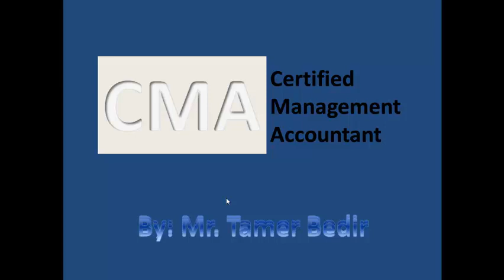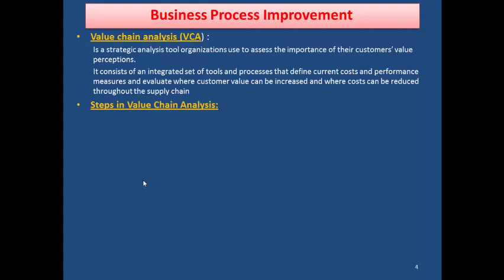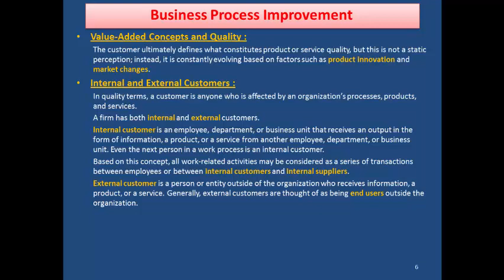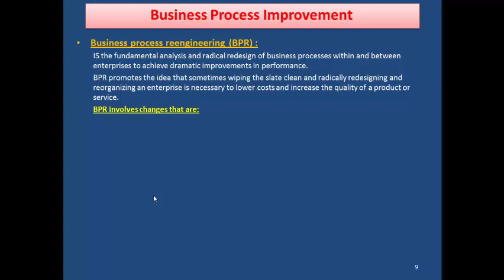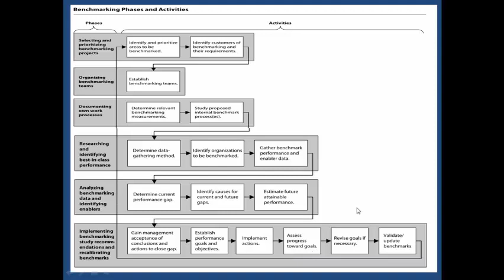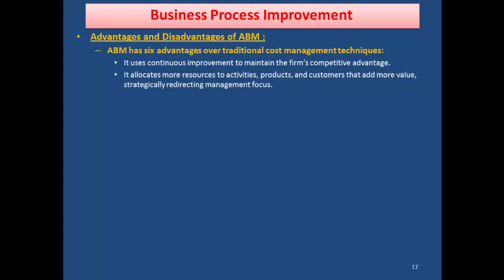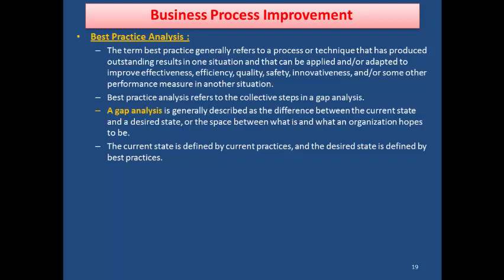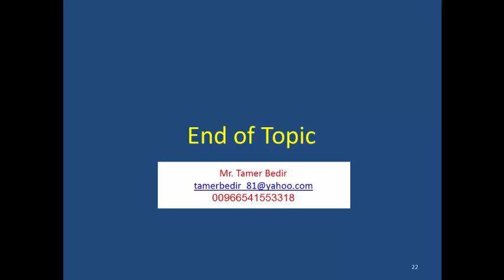Business Process Improvement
CMA, Part 1 , Section D, Topic 5